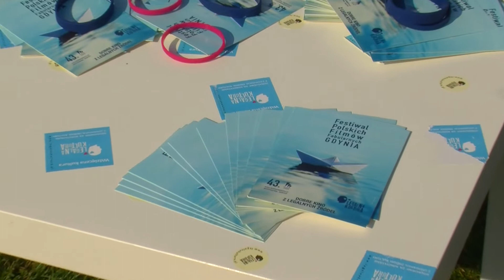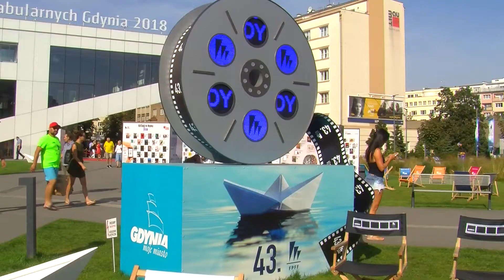Co sądzisz o plakacie tegorocznego festiwalu? Sonda.